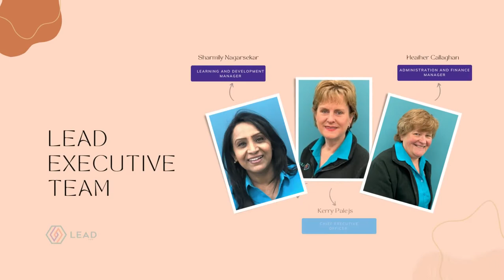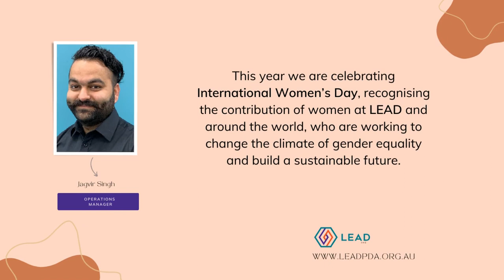International Women's Day 2022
This year we are celebrating International Women’s Day, recognising the contribution of women at LEAD and around the world, who are working to change the climate of gender equality and build a sustainable future.